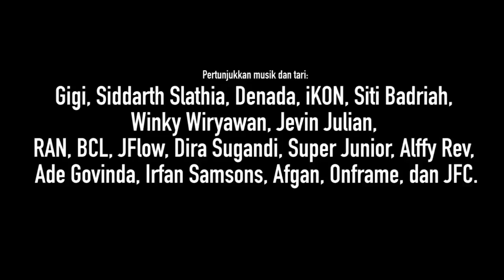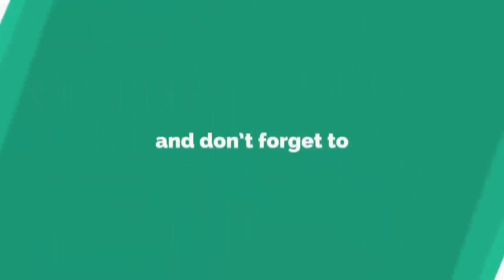Closing Ceremony Asian Games 2018 - Indonesia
Pada puncak acara, akan ada pidato penutupan dari Presiden OCA, Sheikh Ahmad Al-Fahad Al-Sabah, sekaligus penurunan bendera OCA dan berganti menjadi prosesi penaikan bendera China selaku tuan rumah Asian Games 2022, di Kota Hangzhou.

Masih menjadi perhatian utama sama seperti opening ceremony, ribuan atlet juga akan kembali berparade bersama kontingen masing-masing. Total, ada 44 kontingen, termasuk unifikasi Korea dan tentunya tuan rumah, Indonesia, yang bakal berjalan paling terakhir.

Adapun bagi penonton umum, Anda bisa memasuki Stadion Utama GBK (SUGBK) mulai pukul 15:00 WIB sampai gerbang ditutup pukul 18:00 WIB. Setelah itu, ada preshow berupa hiburan-hiburan dari pembawa acara dan penampil.

pertunjukkan musik dan tari: Gigi, Siddarth Slathia, Denada, iKON, Siti Badriah, Winky Wiryawan, Jevin Julian, RAN, BCL, JFlow, Dira Sugandi, Super Junior, Alffy Rev, Ade Govinda, Irfan Samsons, Afgan, Onframe, dan JFC.